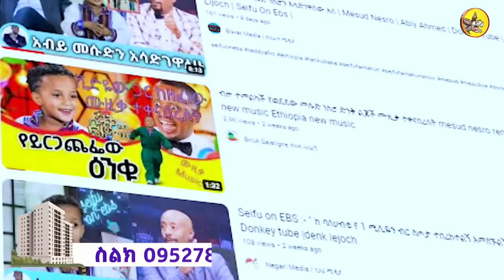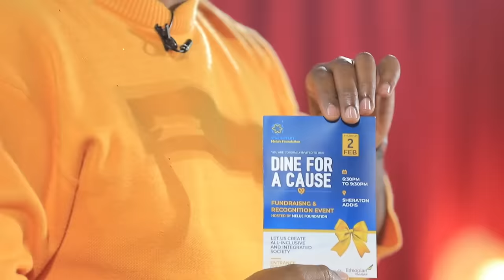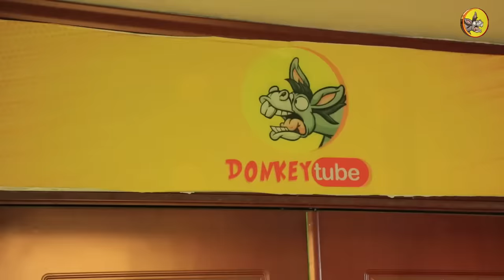በአውቶቢስ መሄድ አቁመናል @comedianeshetu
Mesud Nesro appeared on the wonderful children's program before and with his wonderful performance, he broke Donkey Tube's record of one million views in forty-two hours, which was previously held by Zema Jared in three days. The reason why we made this program is that one is for parents to recognize and help their children's talent and the other is because of the record breaking popularity of the amazing kids program.
ህፃን መሱድ ነስሮ ከዚህ በፊት በድንቅ ልጆች ፕሮግራም ላይ ቀርቦ ድንቅ በሆነ ብቃቱ ከዚህ በፊት በዜማ ያሬድ በ ሶስት ቀን ተይዞ የነበረውን በ አርባ ሁለት ሰአታት አንድ ሚልዮን እይታን በማግኘት የዶንኪ ቲዩብን ሪከርድ በመስበሩ ምክንያት ለሁለተኛ ጊዜ ቀርቦ ለየት ያለ የመድረክ አያያዝ እና የቴኳንዶ ተሰጥኦውን ያሳየ ልጅ ነው። ይህ ፕሮግራም የሰራንበት ምክንያት አንደኛው ወላጆች የልጆቻቸው ተሰጥኦ እንዲያውቁ እና እንዲያግዙ ሲሆን ሁለተኛው ደግሞ በድንቅ ልጆች ፕሮግራም ሪከርድ ሲሰበር ተወዳጅነታቸውን ምክንያት በማድረግ ደግመው ስለሚቀርቡ ነው።